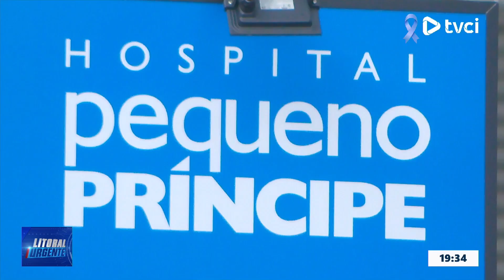TODOS UNIDOS PELO HOSPITAL PEQUENO PRÍNCIPE